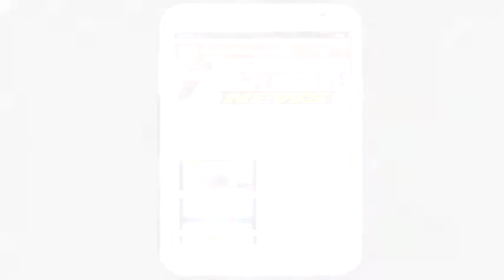नवेदानवाद : उपसरपंचपदी सातगोंडा पाटील पदी निवड:नवा महाराष्ट्र न्यूज